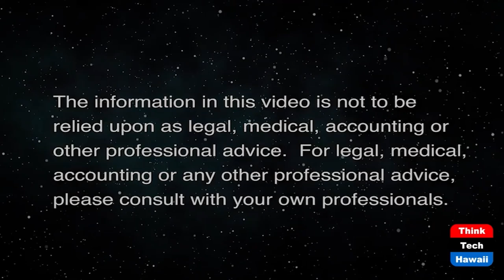Taking Control of Your Health (Taking Your Health Back)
Only You Can Make this Happen.  The host for this show is Wendy Loh.  The guest is Leslie Lucero.

Leslie's background. What got us into fitness and health industry. Why exercise is important. Nutrition as our medicine. Sleeping smarter.